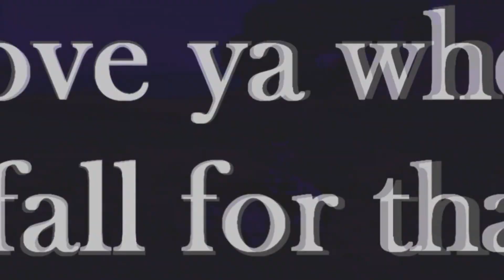[SSO MEP] →WEAK ← [FINAL]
[FLASHS WARNING]

J'espère que vous allez bien ! :D

Moi, oui! lol! Je viens de "décrocher" mon code, je l'ai passé hier et l'ai eu,
donc je suis vraiment contente d'autant plus que comme vous pouvez l'aperçevoir, ce mep est fini dans les temps!!

Je remercie les participantes qui ont sû respecter chaque règle du mep, qui ont rendu leurs parties à temps, et qui (cela se voit) se sont appliqués à faire de leur mieux!

C'est le mep que j'ai eu le plus de plaisir à organiser! Pas de prises de têtes, rien!

Normalement aucune partie n'est décalée, je sais que certains organisateurs de mep s'en foutent complètement qu'une ou deux parties soient décalées "c pa grav voyons", mais moi si ! J'estime que faire un mep, c'est avoir l'obligation de respecter le travail des autres, et de faire que leur partie soit là où elle devrait être, pas une seconde de plus, pas une de moins.
J'ai eu beaucoup de mauvaises expériences avec mes parties que je retrouvent décalées, je suis même plus fière de mon travail après ça, alors oui, j'accorde une grande importance à ça! Les gens travaillent pour vous rendre un beau mep, à vous de ne pas tout gâcher à la fin! :)

Je suis désolée de moins poster, mais en ce moment, je rejoue à Alicia Online et presque pas à SSO mdr xD Oui ça me fait du bien de me détacher du jeu un peu, je ne peux pas malgré mon statut de youtubeuse passer mes journées à jouer, d'autant plus que j'était en mode tryhard pour réviser mon code ahaa!
La rentrée approche et je ne sais pas si j'aurai l'occasion de poster d'ici là, donc je vous souhaite à tous une très bonne rentrée, sachez que cette année j'ai le bac (ça change de finir en juin en seconde ;_;) et je risque donc d'être très pointilleuse sur mon progrès scolaire ce qui risque de faire diminuer mes vidéos durant l'année, mais je suis toujours là, pas d'inquiétude! :D

j'ai franchis la barre des 3000 abonnés ahah! :D

Qu'est-ce qu'un MEP?

Un MEP est UN (et non pas une) multi-editor-project.
C'est à dire que l'on va couper une musique en plusieurs "parties", ces parties seront donnés à différents éditeurs qui sur la partie qu'on leur a attribué, feront un montage en suivant le thème et les règles données par l'organisateur du MEP. Les thèmes visent à rendre le MEP plus homogène, pas qu'une partie ai un coloring rouge, alors que la suivante soit en bleu.
A la fin, quand tout le monde a rendu sa partie, l'organisateur met toutes les parties ensemble afin d'avoir le projet final que l'on appelle MEP. :)

[Infos]

-Temps:
-Vidéos: Venant de chaques éditrices :)
-Logiciel de montage: Sony vegas pro 12
-Logiciel de capture: Fraps
-Aides reçues:

⌘Alicia Shadowbaker
⌘Serveur 2 français Diamond Island
⌘Niveau 20
⌘West Cobras

[To see ✌]

Qu'est ce que le "to see"?

Le "to see" est un concept que j'ai élaboré afin d'exposer aux autres des vidéos, des chaînes qui m'ont plus et dont je veux en faire partager le talent! Ce sont des extraits d'une vidéo que j'ai aimé d'une chaîne, qui se trouvent en fin de ma vidéo. Je ne fais pas de "to see" à toutes mes vidéos, mais seulement quand j'ai trouvé de bonnes vidéos et que ma vidéo n'est pas trop longue pour pouvoir insérer ce concept à la fin!

Bisouuus! ❣